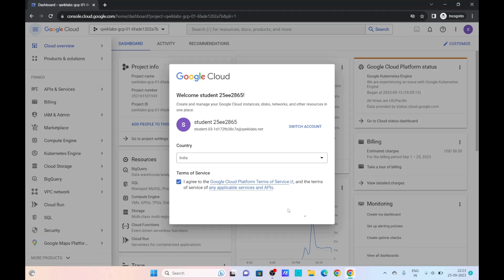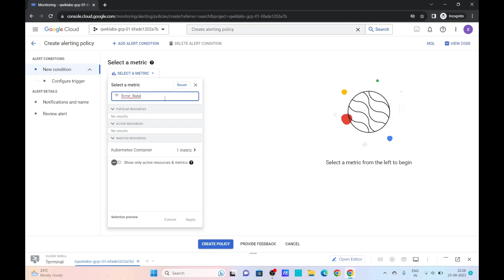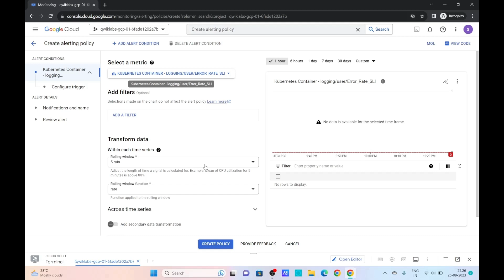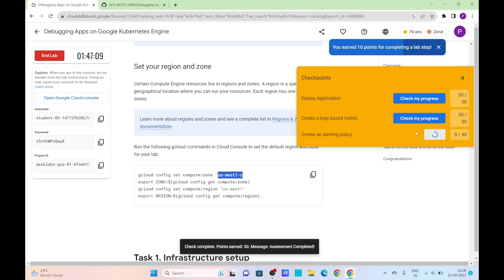Debugging Apps on Google Kubernetes Engine